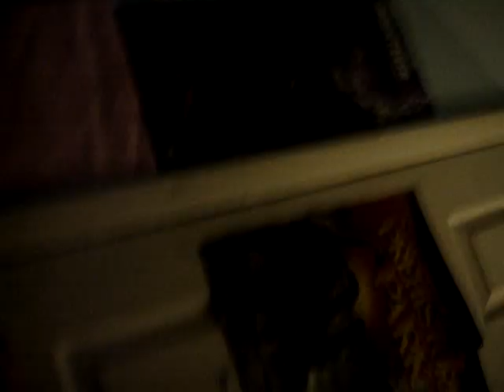CMA- The End (The movie) (Mrtitantrons1)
HI GUYS!, Thanks for watching my video! also creative commons is on for MOST of my videos so you can make you own crazy remixed video! fianally don't forget to comment rate and sub. (i love the haters too :))
                                                    DESCRIPTION:
the CMA cast risk there lives by locking out there crazy camara girl